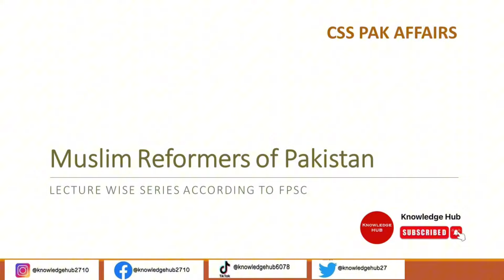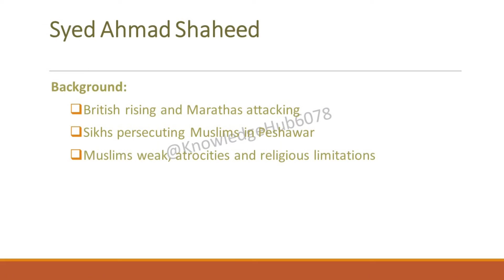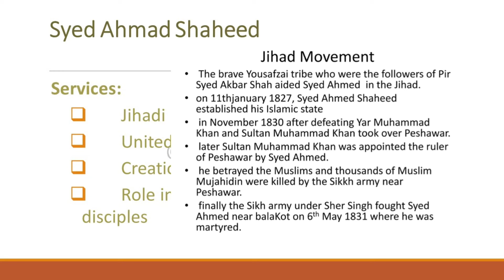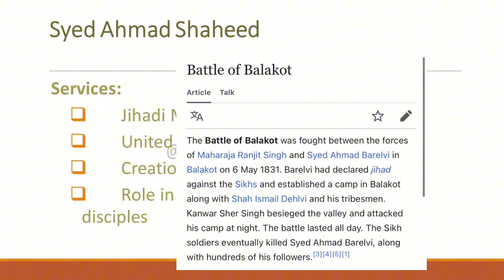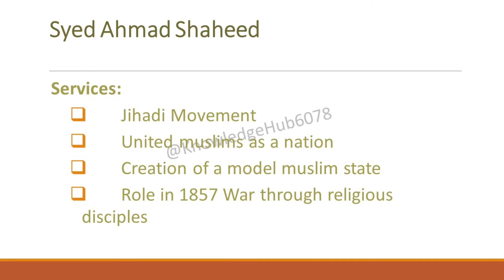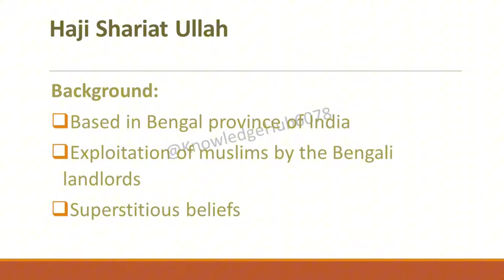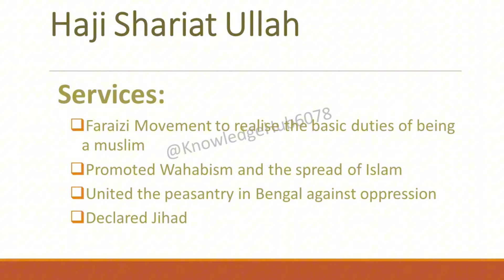PAK AFFAIRS | Sayyid Ahmad Shaheed | LECTURE 08 | CSS | PMS | Bird's eye view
In this lecture, we dive into the life, struggles, and legacy of Sayyid Ahmad Shaheed, a pivotal figure in South Asian history. Designed specifically for CSS and PMS aspirants, this session offers a bird's eye view of his contributions, the socio-political context of his time, and his enduring influence on the region. Perfect for those studying Pak Affairs, this lecture provides a concise yet comprehensive analysis, ideal for exam preparation and deepening your understanding of Sayyid Ahmad Shaheed's impact on resistance movements.

Sayyid Ahmad Shaheed, csspakaffairs Pak Affairs, css CSS Prep, PMS, Islamic History, csspSouth Asia